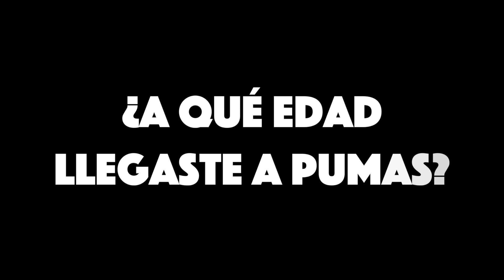El abcde: Alan "Tolu" Mendoza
A los 14 años llegó de Toluca para romperla en Pumas. El camino no ha sido fácil, pero Alan Mendoza hoy es titular con el equipo auriazul. Además, el "Tolu" nos cuenta qué bota "regresaría a la vida", por qué prefiere el Predator con agujeta y mucho más.